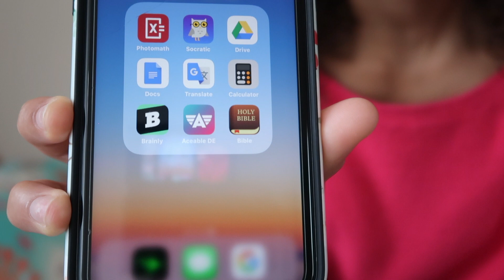how to get your permit/license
hello guys! today I'm showing you how to get your permit/license! by the time ur watching this hopefully I have passed my test and have my license!!! I specifically made this video to help ya'll out and give u some good tips and tricks for when it's time for you to get your permit/license. I really hope this video was helpful and thank u sm for watching! ILYSM :)

VSCO: @lyricwwalker

woah nice to see ya all the way down here!